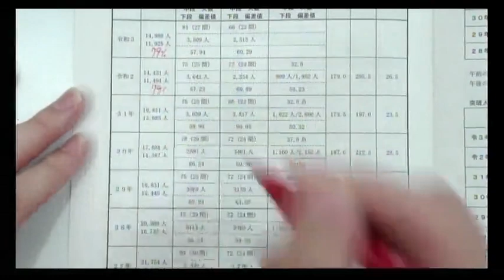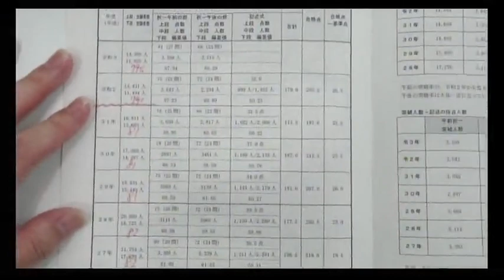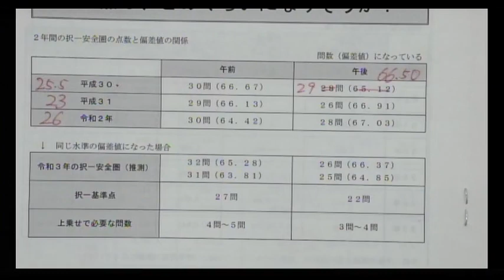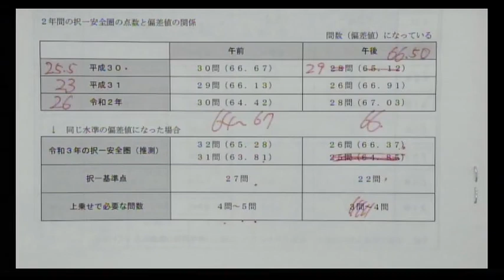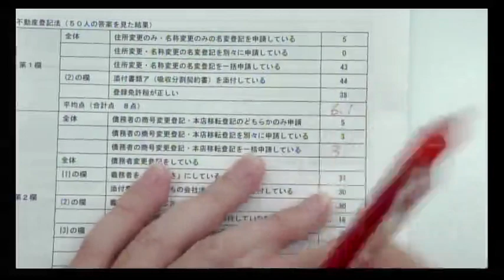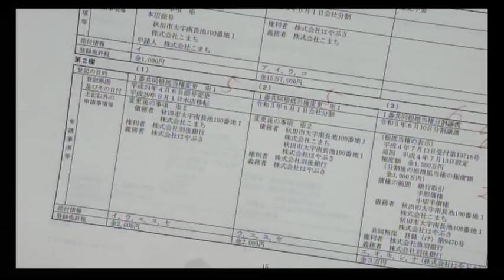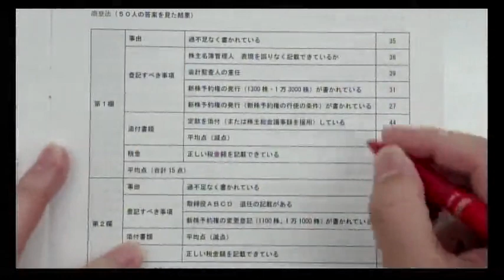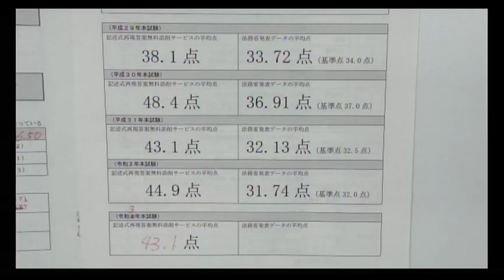【司法書士試験】法務省の基準点資料を読み解く！～記述リサーチ情報の公開～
基準点の発表と共に法務省から公開される資料と、LEC が今まで蓄積してきたデータをもとに、根本講師が①今年度の択一の特徴②基準点超え
をするために必要なこと③本試験の傾向に変化が起きているかどうかのカギをズバリ！解説していきます。また受験生から収集している「記述リ
サーチ」で得た受験生の答案を１つ１つ見て、どの論点をどれぐらい人数の方ができているかを公開して（１）どの論点で差がついているのか（２）どの論点では差がつかないのかを解説していきます。本ガイダンスで、自分の位置を確認し、今後の学習方法の確立にお役立てください。

21/8/22（日）14：00～実施！（視聴期限：22/6/30（木）13：00まで）
担当講師：根本正次LEC専任講師

★使用レジュメについて
※当日使用する講義レジュメは、PDFでのご提供となります。閲覧には事前のご登録が必要です。講義レジュメ閲覧用の受付フォームからご登録ください。

★根本講師が担当するパーフェクトローラー講座

★森山推奨、秋から答練をつないで合格へ！